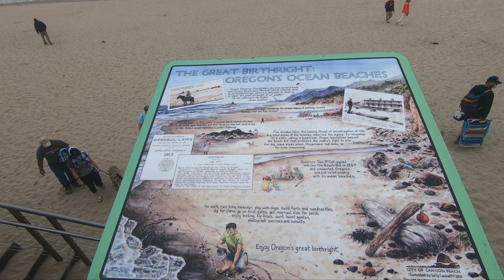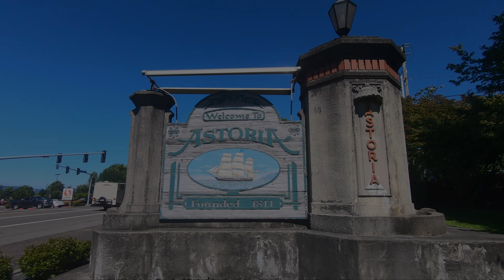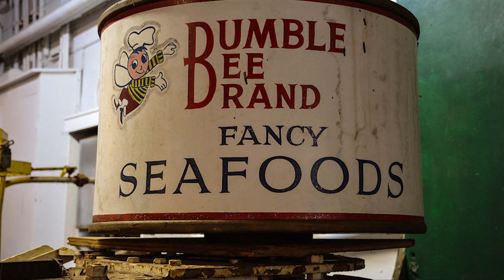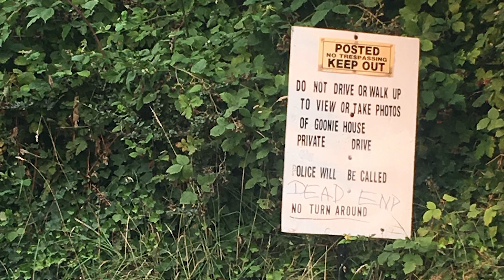ASTORIA OREGON ATTRACTIONS | 🏴‍☠️ GOONIES MOVIE LOCATIONS 🏴‍☠️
Today our fulltime RV life takes us to Astoria, Oregon as we adventure out to try to find the best Astoria attractions.

So you know we had to check out some of the infamous spots where the Goonies were filmed.

Long beaches, fish and chips, searching for treasure and risking getting arrested todays list of things to do in Astoria turned out to be an adventure straight out of the Goonies playlist!